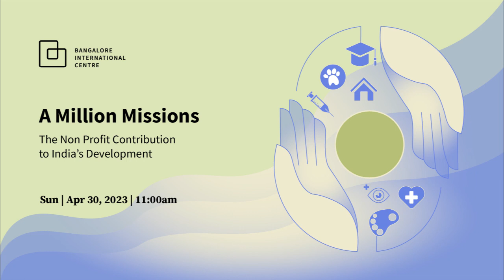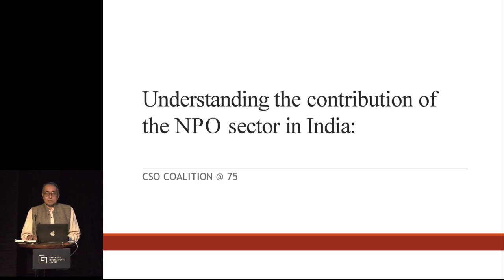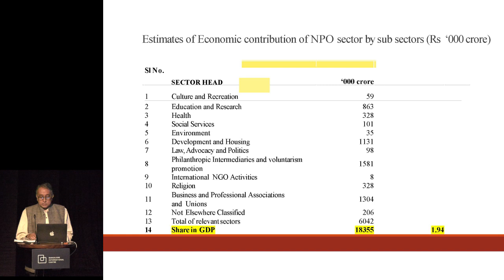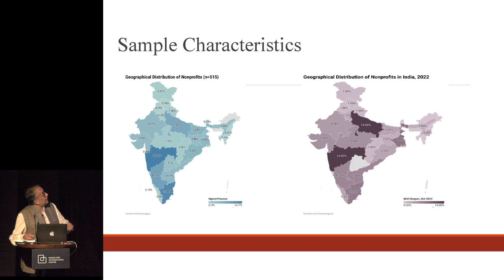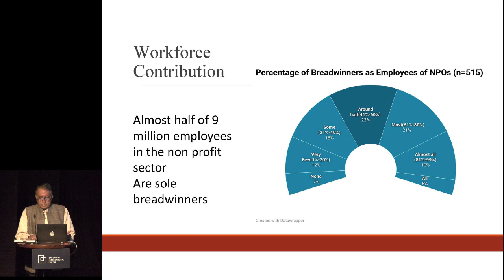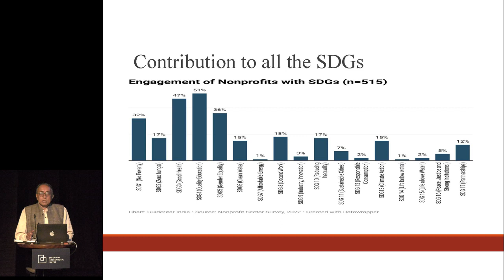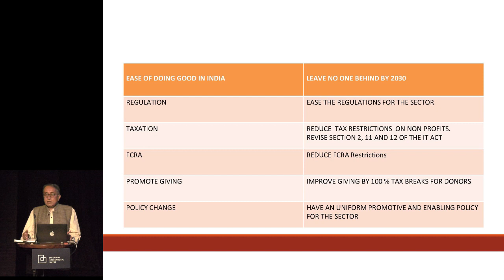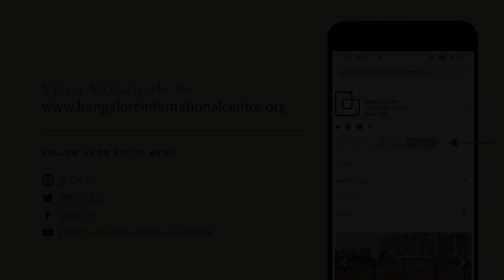A Million Missions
The Non Profit Contribution to India’s Development
April 30, 2023

Mathew Cherian and Deval Sanghavi will present their findings from the report followed by 4 NGOs presenting insights from their work. This is followed by a panel discussion.

Non Profits have contributed to all sectors in education, health, livelihoods, art and culture, animal care, handicrafts and handlooms, age care and child care and their contribution is 2 % of the GDP amounting to 365 billion. India’s non profit sector from the days of Mahatma Gandhi had pioneered work in Sarvodaya from leprosy care to rural development in remote areas of the country. Today they are working in all the aspirational districts and their last mile connectivity and delivery is commendable. The Million Missions report finds that they contribute to all the 17 Sustainable development Goals and are fulfilling the Mahtama’s vision of “Leave No One Behind”.

The innovations in health care, education and social justice have been highlighted in the report and these have all become part of India’s development paradigm not only in laws but in public policy. Today non profits are continuing their work and contributing to the nation’s development and economy and are employing 18.1 million workers among which are 9 million volunteers. Come and celebrate the contribution of the non profit sector – the third sector of the economy.